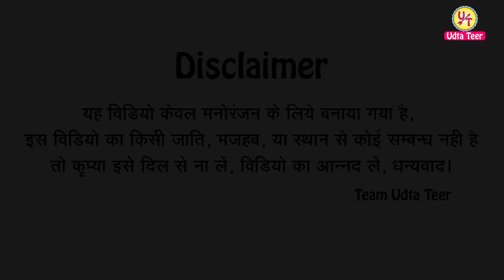अँधा बहरा चले ई - रिक्शा खरीदने अवधी कॉमेडी Comedy || Awadhi comedy || @Udta Teer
अँधा बहरा चले ई - रिक्शा खरीदने अवधी कॉमेडी Comedy || Awadhi comedy || @Udta Teer#bhopuricomedy

यह वीडियो केवल मनोरंजन के लिए बनाया गया है तो कृपया कोई अपने दिल गुर्दे व फेफड़े पर बिलकुल भी ना लें  वीडियो को देखें और आनंद लें  अब ये मत पूछना कौन आनंद वो हम नहीं बताएँगे।

Our Actors Insta Page

आप सभी दर्शको को हमारा नमस्कार । हमें आप सभी अपना प्यार दुलार दीजिये और आप से अनुरोध है की हमारे चैनल udtateer को SUBSCRIBE जरूर करें और साथ में घंटी के निशान को जरूर दबायें ताकि हमारे नए नए VIDEOS सब से आप तक पहुंचे इसी तरह आप हमें अपना प्यार दुलार देते रहें

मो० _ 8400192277